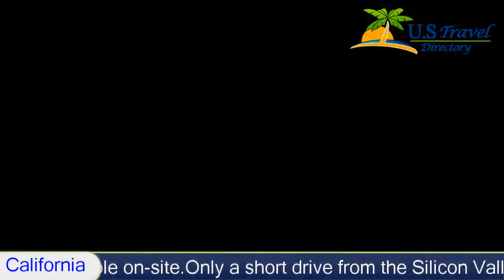Candlewood Suites Silicon Valley/San Jose, Santa Clara Hotels - California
Candlewood Suites Silicon Valley/San Jose 2 Stars Santa Clara, California Within US Travel Directory Featuring all-suite accommodations furnished with full kitchens, this pet-friendly Santa Clara, California Within US Travel Directory hotel is a short drive from San Jose city centre and other local attractions.
Guests at the Candlewood Suites Silicon Valley/San Jose can enjoy browsing for snacks in the on-site convenience store or preparing a meal on the outdoor barbecue facilities. A 24-hour fitness centre is also available on-site.
Only a short drive from the Silicon Valley/San Jose Candlewood Suites is the San Jose Museum of Art and the Valley Fair Mall. Guests can also easily discover the Egyptian Museum and the Winchester Mystery House nearby.

Hotel Location :
 Candlewood Suites Silicon Valley/San Jose, 481 El Camino Real CA 95050, USA